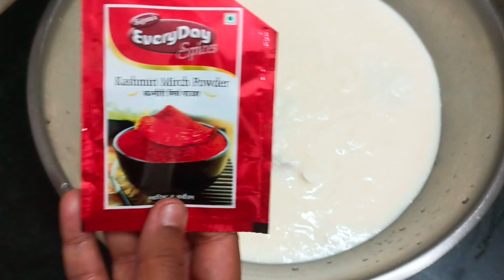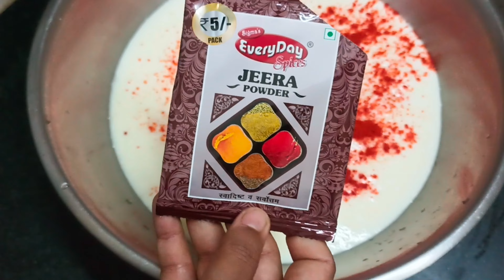D আখৰেৰে আজি কি বনালো?| alphabetical dish series|food challenge vlog-4|lifewithri2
আজি মই alphabetical dish series r চতুৰ্থ দিনৰ দিনা dahi vada বনালোঁ। আপোনালোকে গোটেই video টো চাব আৰু যদি আপোনালোকে এই recipe টো নিজেও try কৰে মোক comment কৰি জনাব নাপাহৰিব।

Musician: @iksonmusic